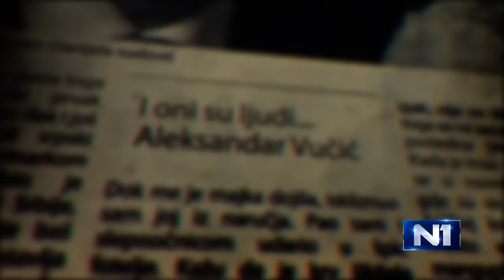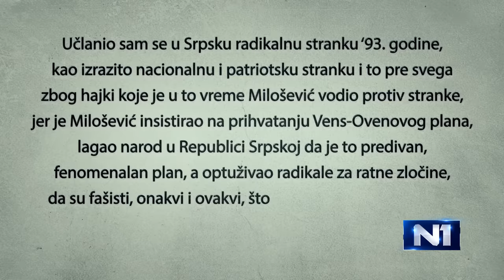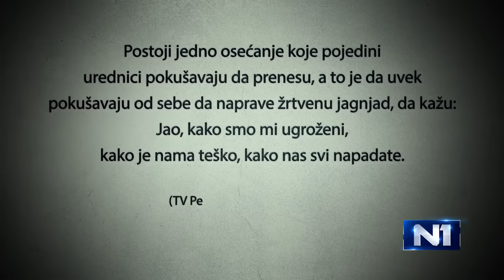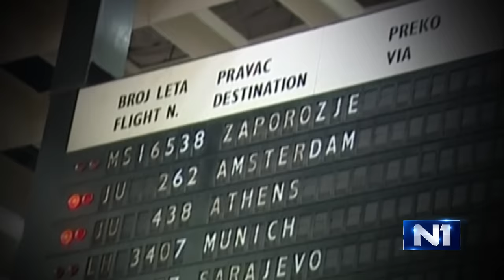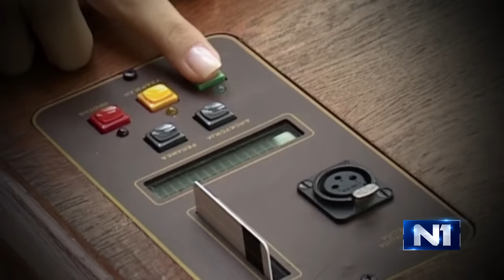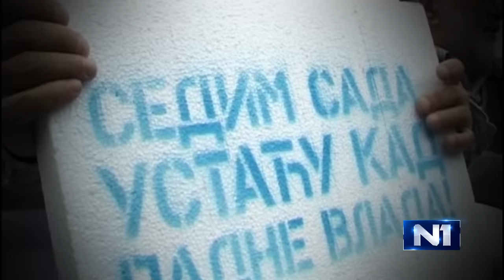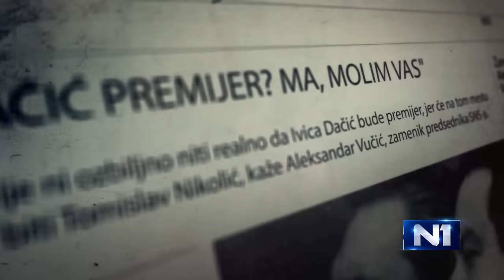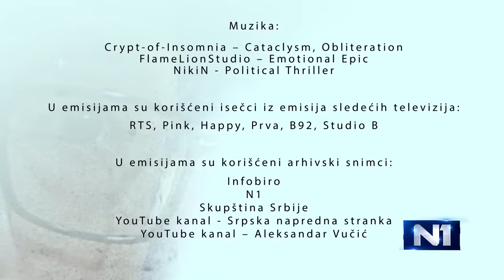"Vladalac", politička biografija Aleksandra Vučića, prvi deo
Dvodelni dokumentarni serijal "Vladalac", autorske ekipe koju čine Slaviša Lekić (autor), Jovana S. Polić (rediteljka) i Sanja Lončar (urednica), donosi priču o turbulentnoj političkoj biografiji Aleksandra Vučića i godinama njegove, ne samo političke, dominacije u Srbiji. Pred vama je prvi deo.

U dokumentarnim emisijama "Vladalac" svedočenjem Vučićevih savremenika (Biljana Stepanović, Bojan Klačar, Branka Prpa, Danica Vučenić, prof. Dragan Popadić, Dušan Petričić, Ljubodrag Stojadinović, Miša Brkić, Saša Ilić, Vesna Mališić, Zoran Gavrilović i prof. Žarko Trebješanin) "iscrtava" se paralela između njegovog političkog uspona i potonuća demokratije u Srbiji.

Naraciju o osmogodišnjim uspesima i padovima najmoćnijeg čoveka u Srbiji, njegovom okruženju i perspektivama, "seku" autentične izjave Aleksandra Vučića.

Neprestanim insistiranjem na diskrepanci između onoga što Aleksandar Vučić jeste i onoga što govori i radi, "Vladalac" je nešto više od univerzalne analize tipičnog populističkog vođe.

No, iako je Aleksandar Vučić glavni junak ovog dokumentarca, "Vladalac" nije samo priča o njemu: ovo je saga o pustoši koju prouzrokuje autokratski režim.

"Vladalac" je i priča o građanima Srbije i o tome kako se dogodilo da nisu prozreli narative koji su Vučića doveli i održali na vlasti.

Proizvodnju ovog dokumentarnog serijala potpisuje Audio i video produkcija JSP.